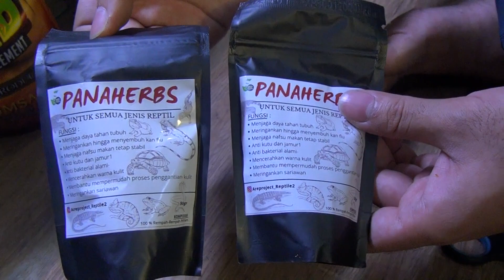UNBOXING DAN SETUP KANDANG KADAL LIDAH BIRU !! BLUE TONGUE SKINK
Di video kali ini saya unboxing hewan asli indonesia yang cantik banget! Mohon maaf bila kualitas rekamannya kurang bagus kedepannya akan lebih baik.
Semoga bermanfaat!

Next episode saya akan membagi video tentang binatang yang lainnya.